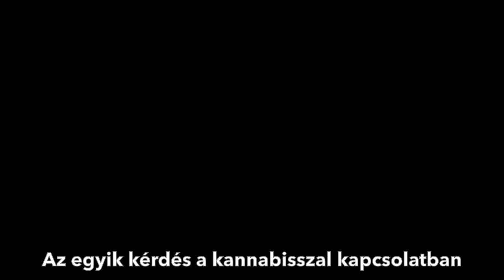Endokannabinoid rendszer - 4. rész - Gyerekek - Mary Lynn Mathre (magyar felirat)